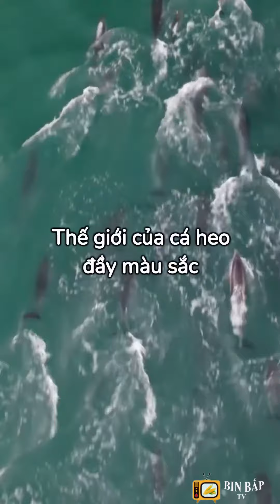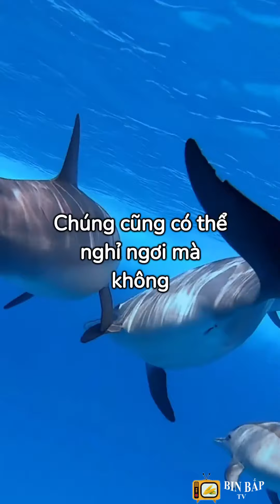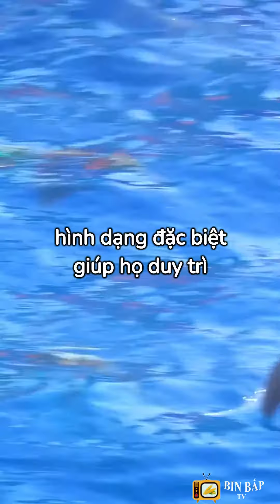CÁ HEO EXPERT REVEALS SHOCKING TRUTHS!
Trong video này, chúng ta sẽ khám phá những sự thật thú vị về cá heo, một trong những loài động vật biển thông minh và quyến rũ nhất. Cá heo không chỉ nổi tiếng với khả năng giao tiếp bằng âm thanh mà còn có thể nhận diện mình trong gương, cho thấy mức độ nhận thức cao. Chúng sống thành bầy đàn, thể hiện sự hợp tác và tình bạn mạnh mẽ giữa các thành viên. Ngoài ra, cá heo còn có khả năng nhảy cao khỏi mặt nước, tạo nên những màn biểu diễn ngoạn mục. Hãy cùng tìm hiểu thêm về cuộc sống và hành vi độc đáo của chúng trong video này!